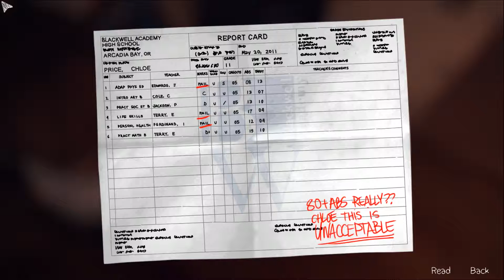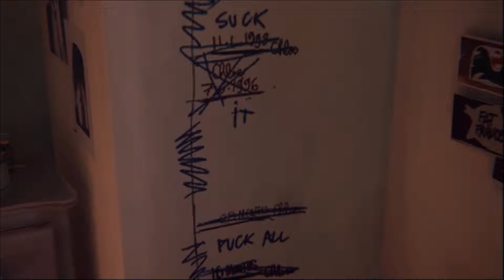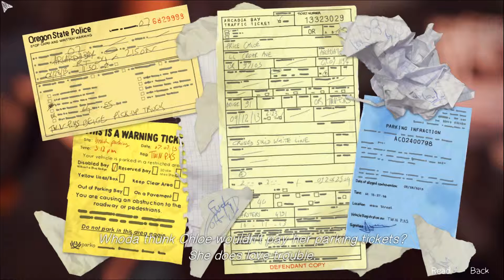Life Is Strange #10 - Sorgenkind • Let's Play Life is Strange [Episode1]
Home Shit Home
Irgendwie hatten wir uns das alles besser vorgestellt.
Wir wollten zurückkehren und es sollte alles so sein wie früher.
Chloe wieder treffen. Wieder beste Freunde für immer sein.
Keine Sorgen! Die beste Zeit des Lebens haben und das Leben einfach nur genießen. Es mit jeder Faser fühlen und jeden Moment aufsaugen.
Doch irgendwie hat das Schicksal sich irgendwo gegen uns Entschieden.
Du willst "Life is Strange" spielen? Dann kauf es dir doch einfach und unterstütze damit die Entwickler
z.B. hier auf Steam